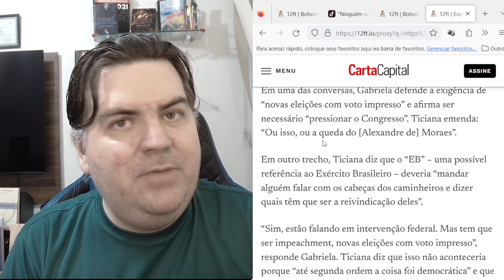😂😂 ESPOSA DO CID IMPLICA BOLSONARO 😂😂